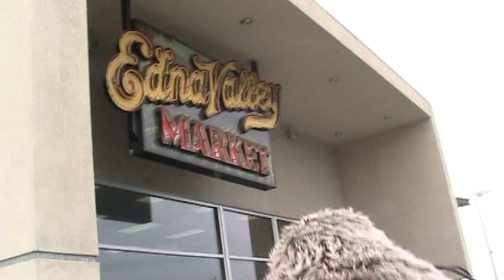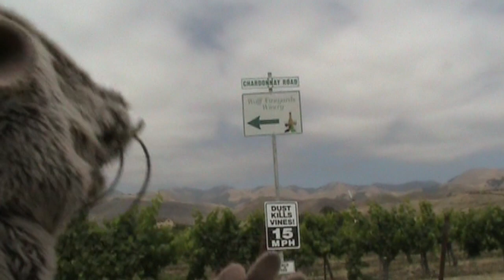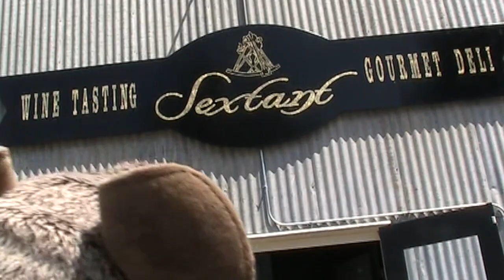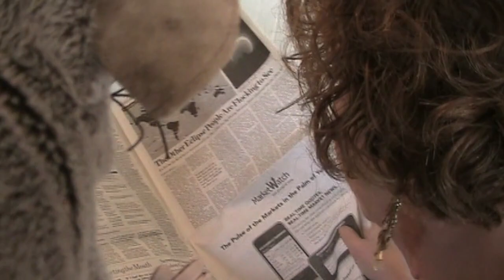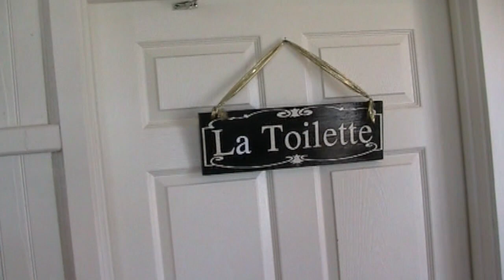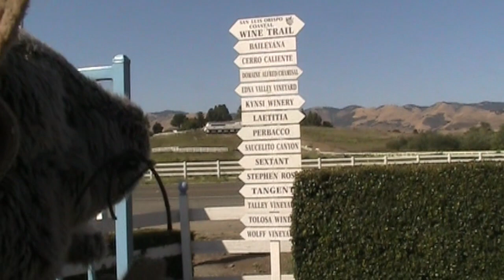Rat Puppet goes to wineries - short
This video is about Rat Puppet goes to wineries - short